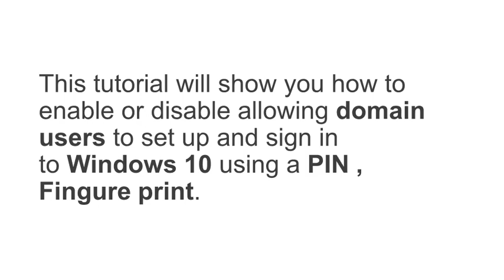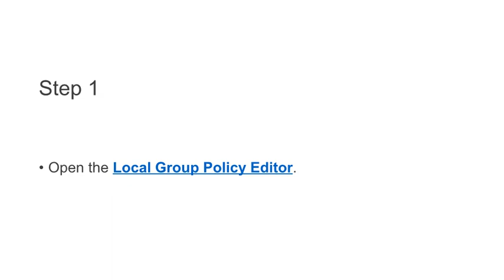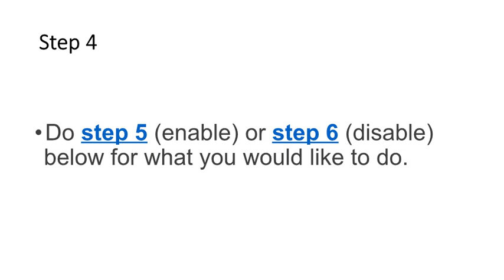How to Enable or Disable Sign in with PIN to Windows 10 - YouTube Tutorial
Windows sign in Windows 10 empowers clients to sign in to their gadget utilizing a PIN (Individual ID Number). You can utilize this PIN to sign in to Windows, applications, and administrations.

One significant contrast between a secret phrase and a Welcome PIN is that the PIN is attached to the particular gadget on which it was set up. That PIN is pointless to anybody without that particular equipment. Somebody who takes your secret word can sign in to your record from anyplace, however on the off chance that they take your PIN, they'd need to take your actual gadget as well!

Indeed, even you can't utilize that PIN anyplace besides on that particular gadget. On the off chance that you need to sign in on different gadgets, you need to set up Hi on every gadget.